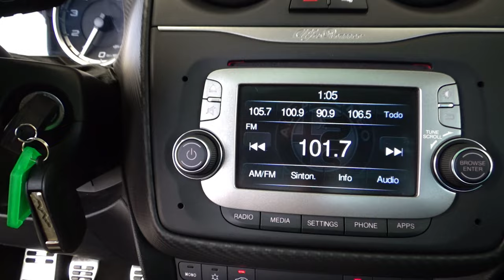Alfa Romeo / Mito / 2019 - 16386